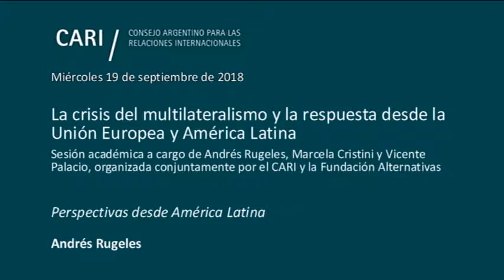2018-09-19 La crisis del multilateralismo y la respuesta desde la UE y AL - A. RUGELES - PARTE 4